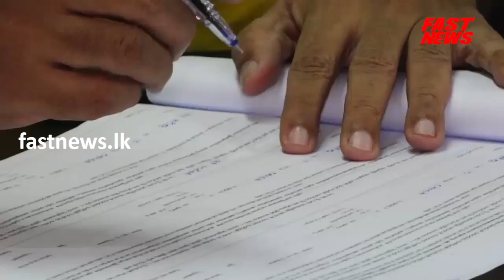සජිත් නාම යෝජනා පත්‍රයට අත්සන් තබයි